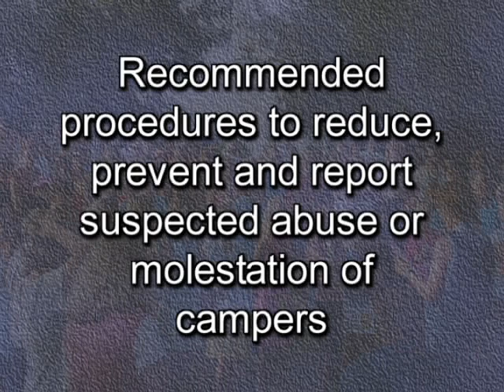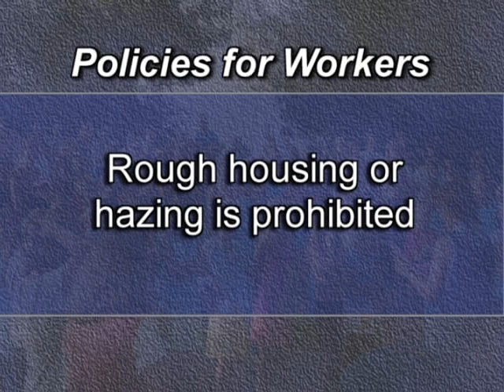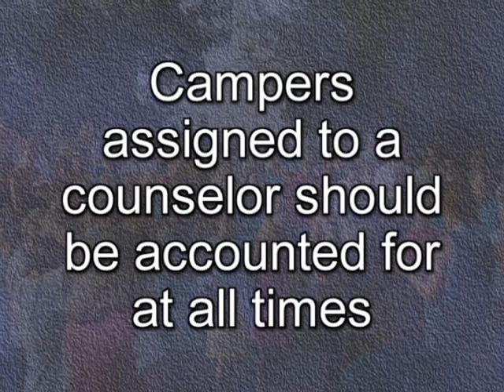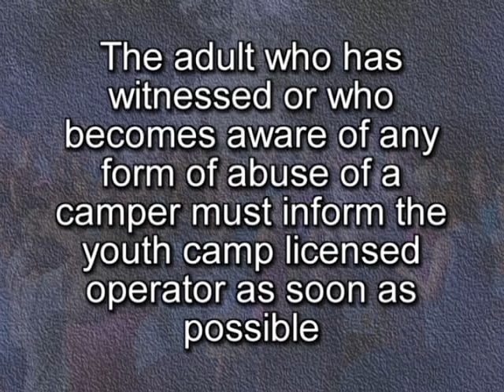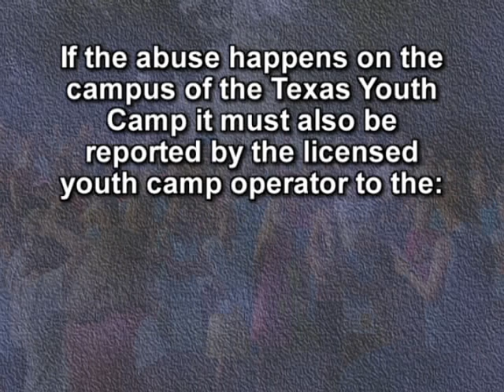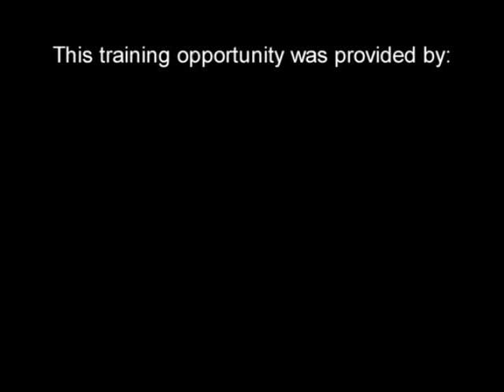LESSON 4 of 4 - REDUCING, PREVENTING & REPORTING ABUSE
CHARACTER CAMP CHILD PROTECTION TRAINING - LESSON 4 of 4